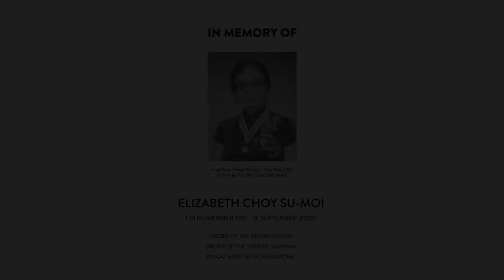Elizabeth Choy: Her Story | Animated Comic Short Film | Singapore War History Graphic Novel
"Anyone can choose to be kind, to be strong. So can I."

It was the year 1941. Elizabeth Choy Su-Moi barely had four months to enjoy her newly-wedded life before war arrived on the shores of Singapore. She knew she could not stand by and do nothing while it destroyed the community around her. Even as anti-Japanese suspicions began to mount against her, Elizabeth did whatever she could to make things better–with dire consequences.

Presented by Asiapac Books in Collaboration with Sage Animation
Supported by National Arts Council, Singapore

Comic Artist: Zaki Ragman
Writer: Danny Jalil
Video Script: Viency Lee
Storyboarding/Animation: Sage Animation
Elizabeth (voice): Karen Tan